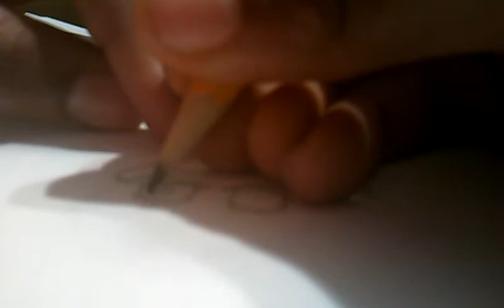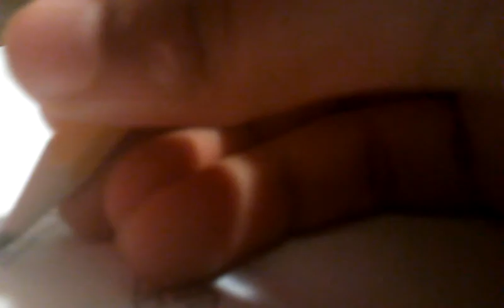How to draw Jeffy from sml by yatyrll Johnson